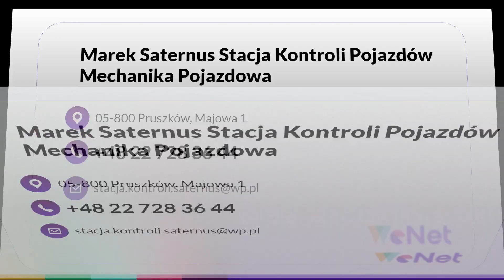Mechanika pojazdowa i przeglądy pojazdów Stacja Kontroli Pojazdów Mechanika Pojazdowa Pruszków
MechanikaPojazdowa i przeglądy pojazdów to główne dziedziny, jakie wykonujemy w serwisie samochodowym, który od 1994 roku prowadzi Marek Saternus. Nasza siedziba znajduje się w Pruszkowie.

Oferujemy usługi z zakresu mechaniki pojazdowej, w tym naprawy bieżące i usuwanie awarii mechanicznych. Poza tym, specjalizuje się w przeglądach technicznych oraz usługach wulkanizacyjnych, w tym wymianie opon i oleju, a także regulacji i kontroli układów hamulcowych, kierowniczych oraz zawartości CO. Dzięki zaawansowanemu sprzętowi oraz doświadczeniu zyskał zaufanie klientów i ugruntowaną pozycję na rynku.

Zapraszamy do skorzystania z profesjonalnej obsługi i konkurencyjnych cen w serwisie w Pruszkowie.